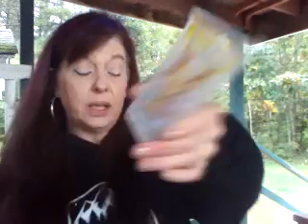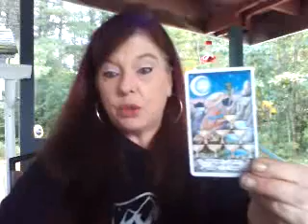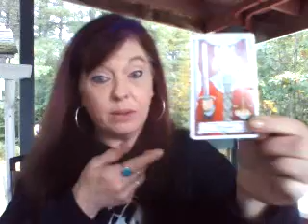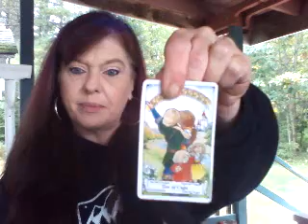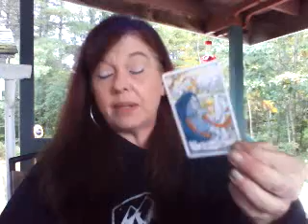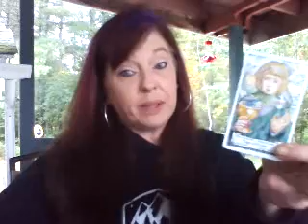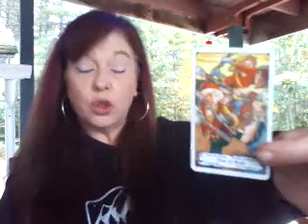October reading for Sagittarius KARMIC SOULMATE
Readings are done either over the phone or in a private video sent to you by email.